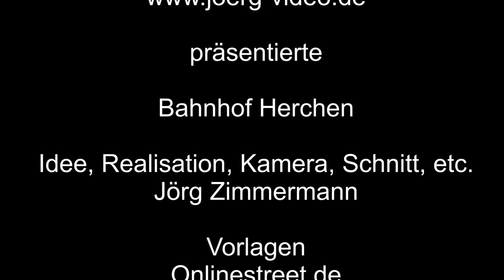Der Bahnhof in Dattenfeld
Der Bahnhof in Dattenfeld an der S-Bahn-Strecke Au an der Sieg nach Köln, und weiter nach Düren. Nur Vertärker-RE in Lastrichtung halten hier.

Musik: mit Ausschnitt aus 'Hungarian Rhapsody No. 2' von Franz Liszt

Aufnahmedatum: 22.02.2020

Leider Schreibfehler im Vorspann und Abspann!!!